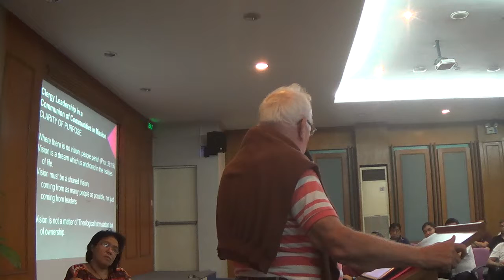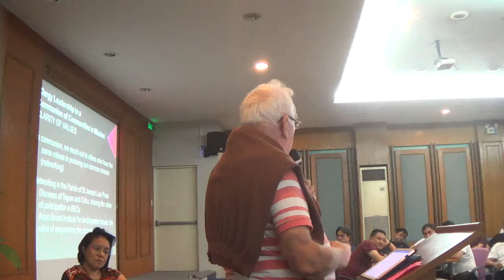09142017 annual san pablo clergy retreat 6